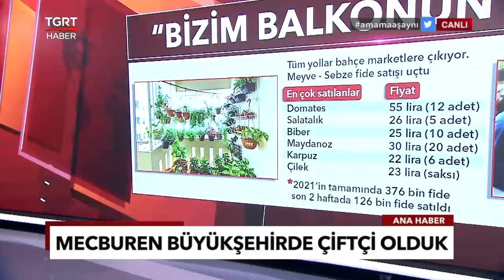Fiyatlar Uçtu, Fide Satışları Patladı: Balkonda Çiftçilik Dönemi - Ekrem Açıkel ile TGRT Ana Haber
Meyve ve sebze fiyatları yükselince, fide satışları patladı. Yeni trend balkonda çiftçilik. Ekrem Açıkel TGRT Ana Haber'de masaya yatırdı.